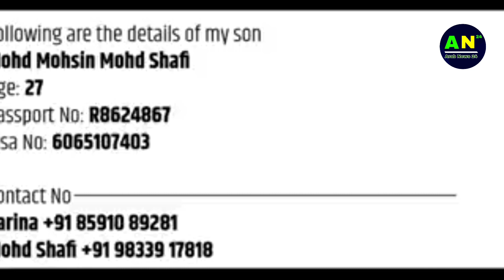saudi se india saman kaise bheje | लेकिन इंडिया मे आकर बुरे फसे